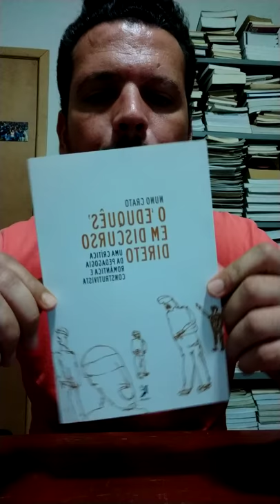O eduquês em discurso direto: Uma crítica da pedagogia romântica e construtivista; Nuno Crato